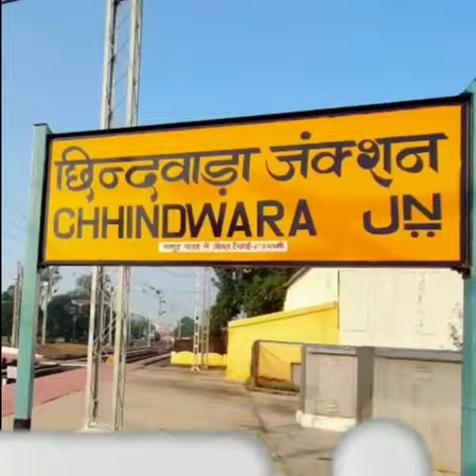Chhindwara railway station : l best scene of Chhindwara Junction l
Video from ▶️ SK creation ly